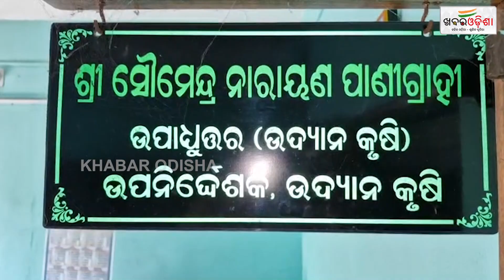ଅଧିକାରୀଙ୍କ କାର୍ଯ୍ୟାଳୟରେ ନିନ୍ଦନୀୟ କାର୍ଯ୍ୟ | Keonjhar | Khabar Odisha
ଅଧିକାରୀଙ୍କ କାର୍ଯ୍ୟାଳୟରେ ନିନ୍ଦନୀୟ କାର୍ଯ୍ୟ | Keonjhar